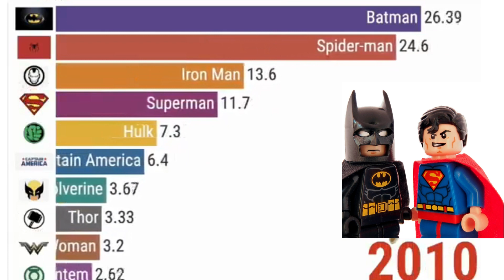You wont believe who is the most popular superhero of all times